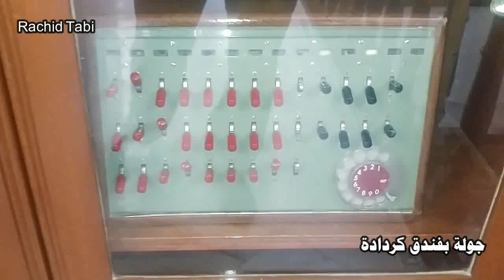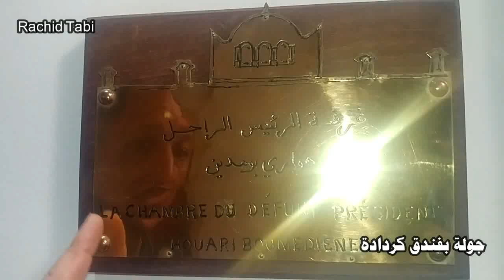جولة في فندق كردادة ببوسعادة